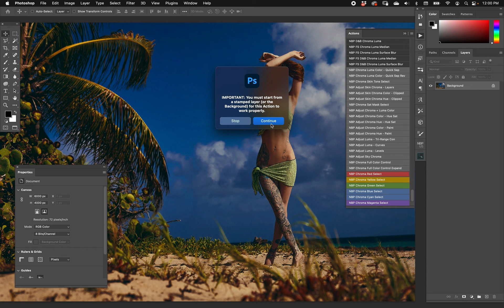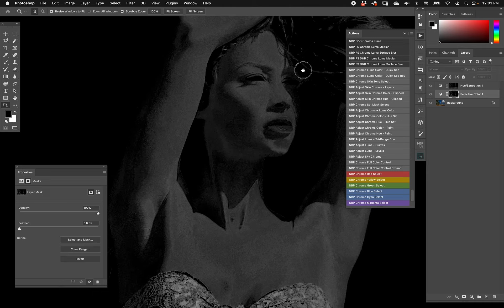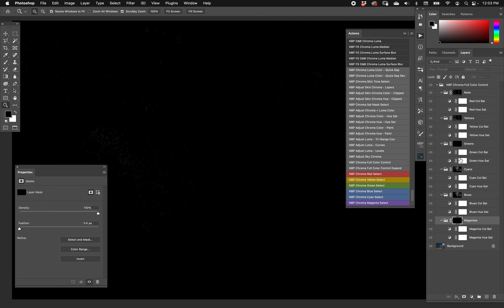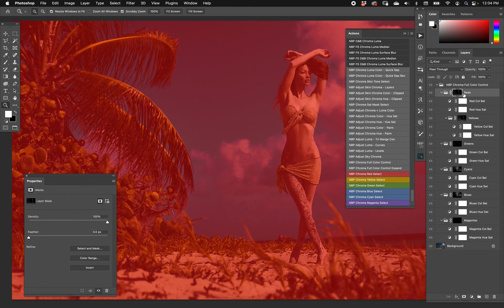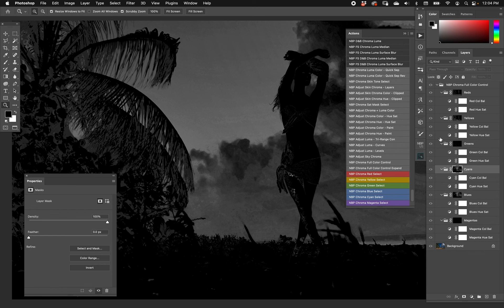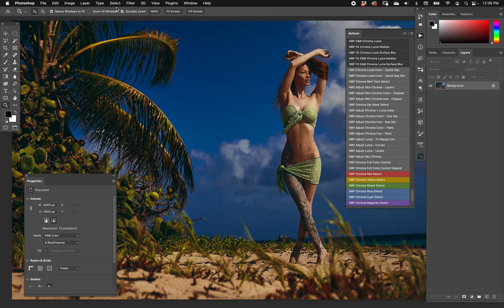NBP Actions 12: Chroma Color Selections | Nino Batista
Control your color selections more accurately than ever, with NBP Actions 12: Chroma + Luma.  See how in this video.

This set is for more advanced users who want to streamline things and have total control over color and luminosity.

Join NBP Retouch Tools & Tutorials Channel Membership to get access to exclusive tutorials and upcoming perks: